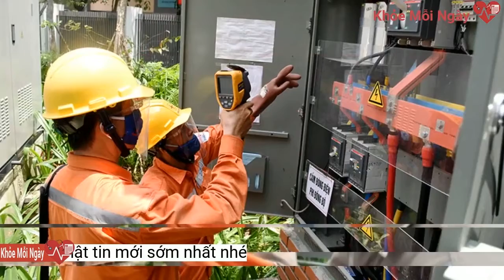Giảm tiền điện, nước: Chia sẻ giúp người dân vượt khó khăn do COVID-19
Việc giảm tiền điện và nước sinh hoạt là một chính sách ý nghĩa giúp doanh nghiệp và người lao động giảm bớt các khó khăn do ảnh hưởng nghiêm trọng của đại dịch COVID-19.Thực hiện Nghị quyết số 83/CP của Chính phủ, Tập đoàn Điện lực Việt Nam (EVN) đã tiến hành giảm giá tiền điện các khách hàng sử dụng điện cho mục đích sinh hoạt tại Hà Nội và các tỉnh, thành phố tại thời điểm ngày 30/7, đang thực hiện giãn cách xã hội theo Chỉ thị số 16.
Cùng với việc giảm tiền điện, tại , Hà Nội cũng quyết định hỗ trợ tiền sử dụng nước sạch sinh hoạt trên địa bàn thành phố 4 tháng cuối năm 2021 với mức hỗ trợ 100% tiền nước sạch cho các cơ sở cách ly, khám chữa tập trung bệnh nhân nhiễm và nghi nhiễm COVID-19 trên địa bàn thành phố.
"Quyết định giảm giá nước và tiền điện cùng nhiều gói hỗ trợ khác của Chính phủ rất kịp thời, không chỉ giúp chia sẻ một phần khó khăn mà còn là nguồn động viên tinh thần đối với người dân để thực hiện nghiêm các biện pháp phòng chống dịch," ông Hùng nói.
Đánh giá về việc giảm tiền điện theo Nghị quyết số 83/NQ-CP, Trưởng ban Cố vấn Hiệp hội Doanh nghiệp nhỏ và vừa (Hanoisme) Trịnh Thị Ngân cho biết đây là động thái hết sức có ý nghĩa với người dân và cộng đồng doanh nghiệp, vì sẽ có nhiều người lao động nằm trong diện này.
Chính sách thiết thực
Doanh nghiệp cùng thụ hưởng
“Trên địa bàn chắc chắn có nhiều người cần hỗ trợ bởi dịch bệnh ảnh hưởng không nhỏ đến cuộc sống của họ, vì vậy, có được quyết sách này, người dân vô cùng phấn khởi,” bà Lại Hà Phương chia sẻ.
Theo ông Đặng Duy Hùng, làm nghề sửa chữa xe máy trên phố Lạc Trung (quận Hai Bà Trưng), sau gần 2 tháng tạm nghỉ do thực hiện giãn cách xã hội, việc nhận được các gói hỗ trợ trong đó có giảm tiền điện và nước sinh hoạt đã giúp giảm bớt gánh nặng về chi tiêu cho gia đình trong bối cảnh dịch bệnh kéo dài và phức tạp.
Mức giảm 15% tiền điện (trước thuế VAT) trên hóa đơn tiền điện cho các khách hàng sử dụng đến 200 kWh/tháng. Giảm 10% tiền điện (trước thuế VAT) trên hóa đơn tiền điện cho các khách hàng sử dụng trên 200 kWh/tháng. Thời gian hỗ trợ giảm tiền điện cho khách sử dụng điện là 2 tháng tại các kỳ hóa đơn tháng 8 và kỳ hóa đơn tháng 9/2021.
Cùng với các biện pháp quyết liệt để phòng, chống dịch COVID-19, việc giảm tiền điện và nước sinh hoạt cho người dân là một chính sách hết sức kịp thời và thiết thực, giúp người dân, nhất là những đối tượng lao động có thu nhập thấp, được sẻ chia bớt một phần gánh nặng do tác động của dịch bệnh.
Số tiền được giảm trực tiếp trên hóa đơn tiền điện thể hiện trong kỳ hóa đơn tháng 8 và 9/2021. (Ảnh: TTXVN)
Chia sẻ việc giảm tiền điện, nước trong giai đoạn dịch bệnh diễn biến phức tạp, nhiều người dân đã rất phấn khởi.
Ngoài ra, các hộ dân sử dụng nước sạch cho mục đích sinh hoạt thuộc đối tượng hộ nghèo, hộ cận nghèo ở mức sinh hoạt 1 (tối đa là 10m3 nước/hộ dân); hỗ trợ 15% trên tổng hóa đơn tiền nước sạch sử dụng cho mục đích sinh hoạt phải trả của các hộ dân khác.
Còn theo bà Lại Hà Phương, Chủ tịch Hội Liên hiệp Phụ nữ quận Hà Đông, việc ban hành các chính sách nhằm hỗ trợ an sinh xã hội trong điều kiện cả hệ thống chính trị đang nỗ lực chống dịch là rất kịp thời, sát thực tiễn, hợp lòng dân.Theo bà, việc hỗ trợ tuy không lớn nhưng người dân và doanh nghiệp thấy rằng, sự đồng hành của Chính phủ kịp thời,